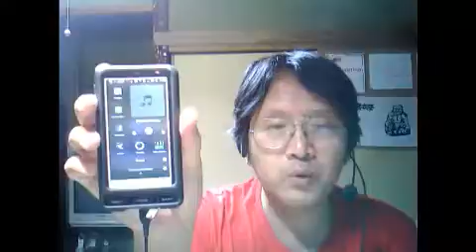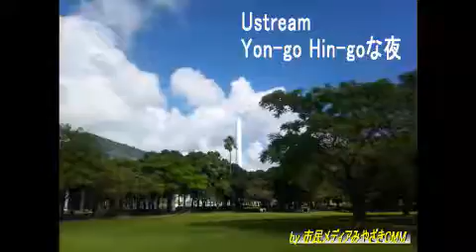Yon-go Hin-goな夜（第293回）「スカイプ」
2011年9月24日。

　今日の駅前パソコン教室は、「スカイプ講座」を行いました。笑い声の出る楽しい講座になりました。